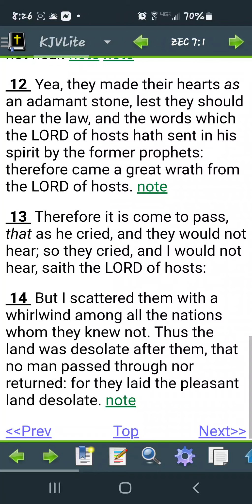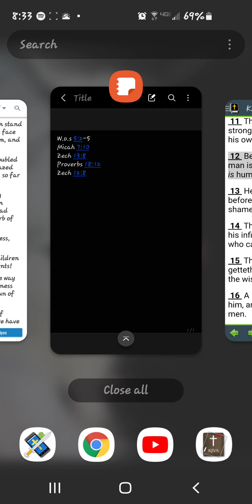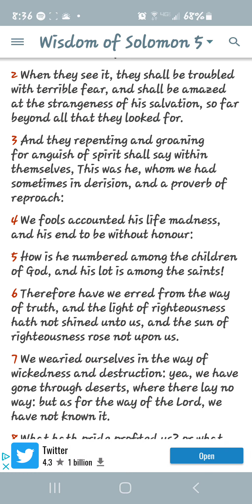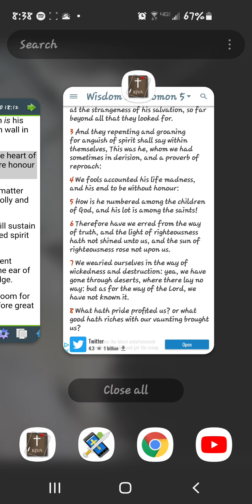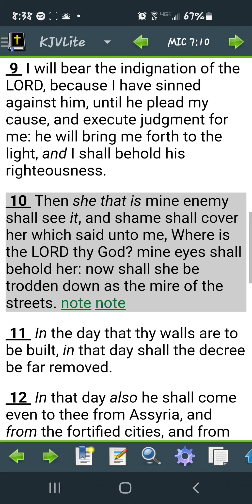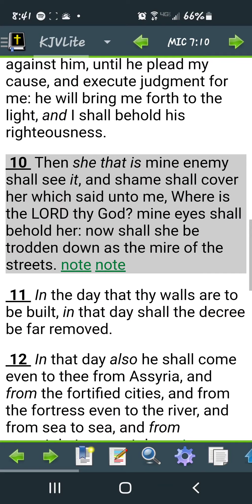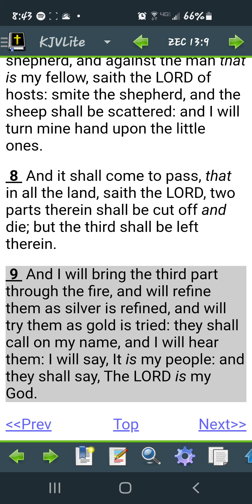From outta no where